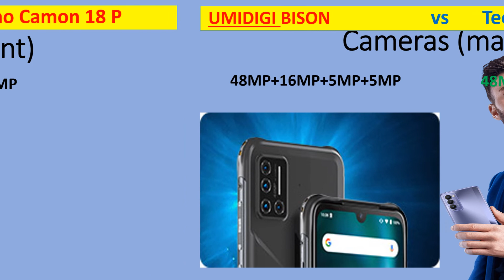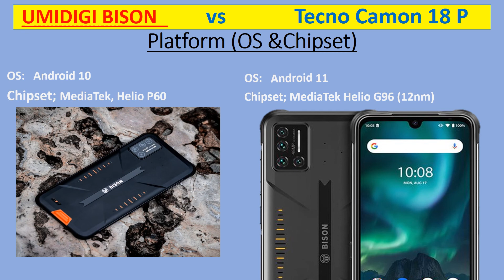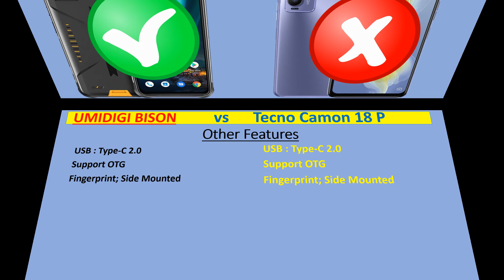UMIDIGI BISON vs Tecno Camon 18 P. But Why this !!!